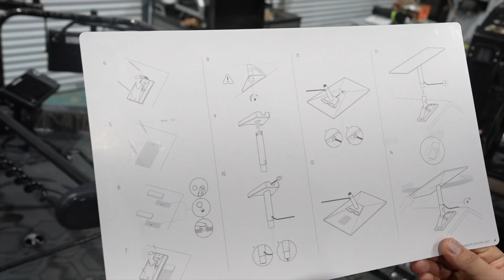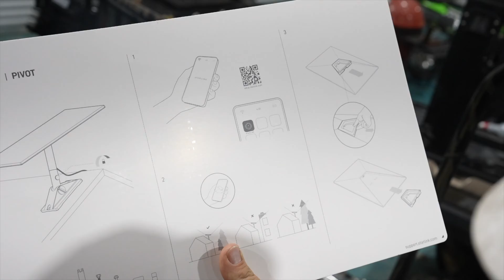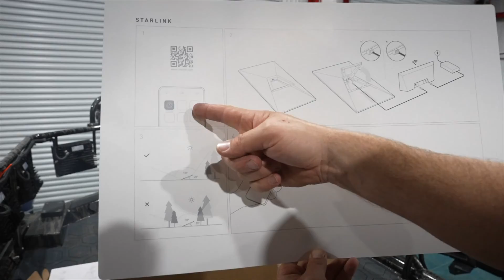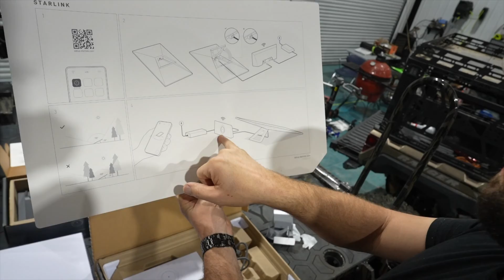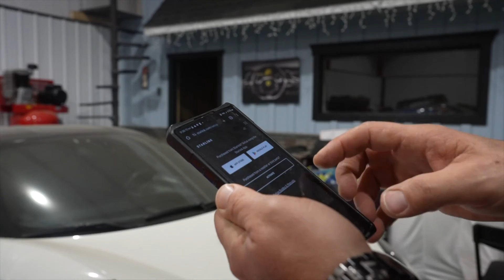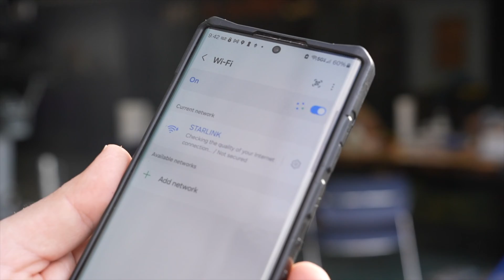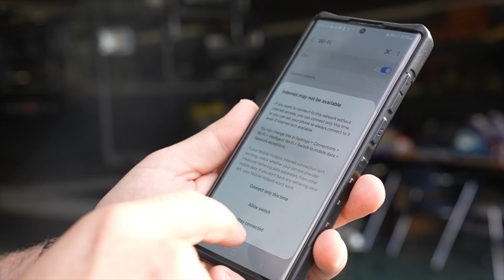Setting up Elon Musk’s Starlink Internet | Unboxing and Review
Hey folks! In today's episode Joe is setting up his brand-new Starlink internet system! Courtesy of Sarah's thoughtful Valentine's Day gift, we're unboxing this cutting-edge technology and taking you through the setup process. Get ready for our honest review and initial impressions of this groundbreaking technology. Catch a glimpse of the future of connectivity as we soar through the skies with Starlink and get an in-depth look at the latest tech from elonmusk